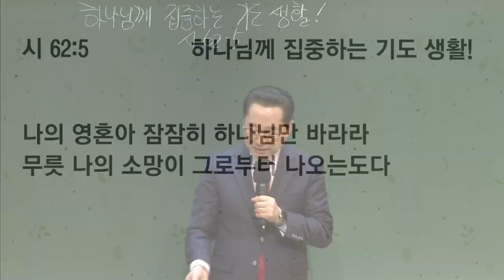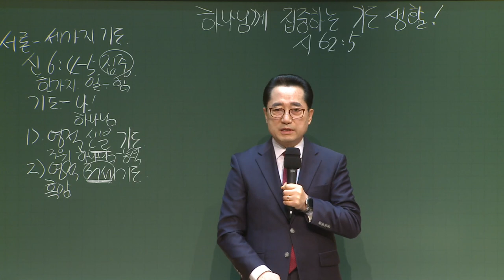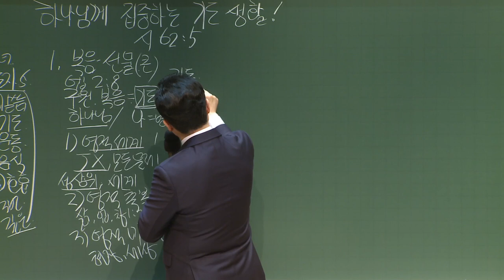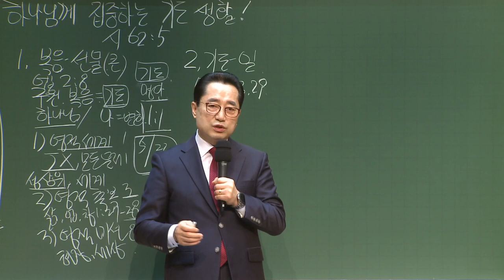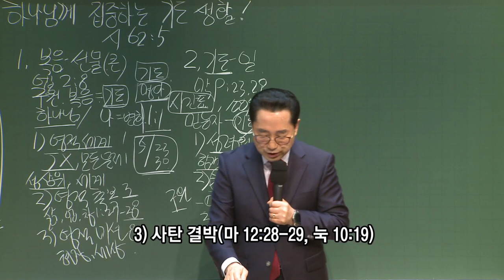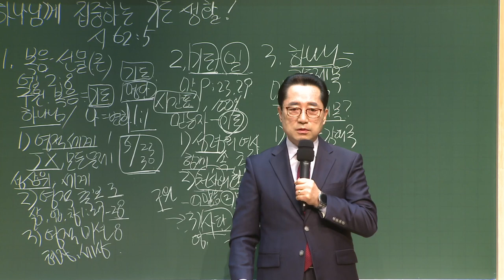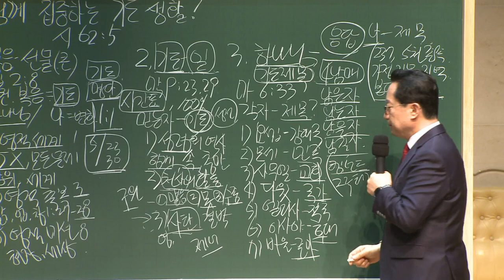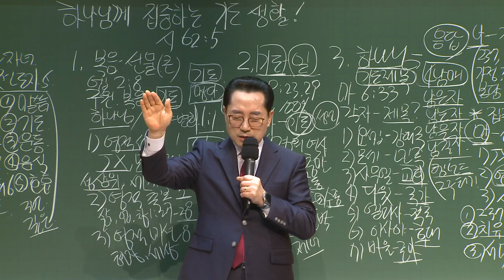[예원교회] 목요 사역자 조장 집중훈련 - 하나님께 집중하는 기도 생활! - 오상흔목사 - 2021.05.06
시편 62:5
하나님께 집중하는 기도 생활!
오상흔목사